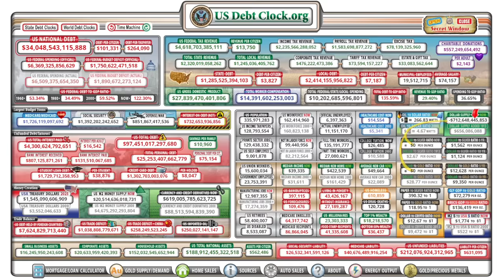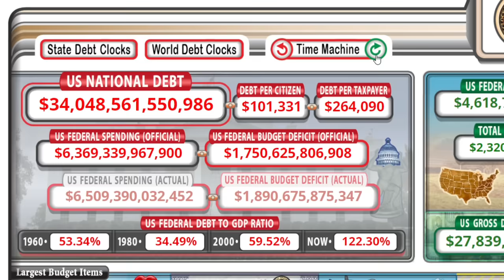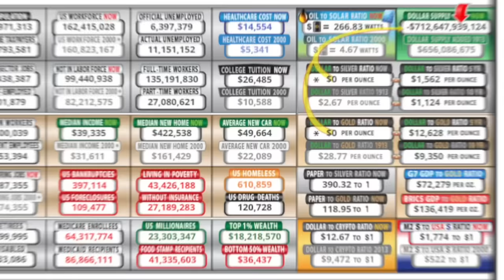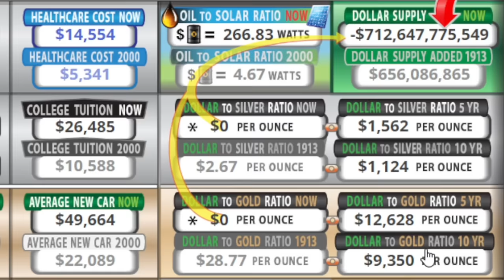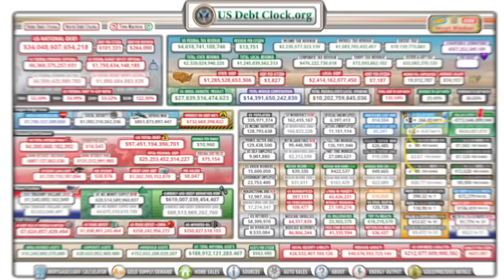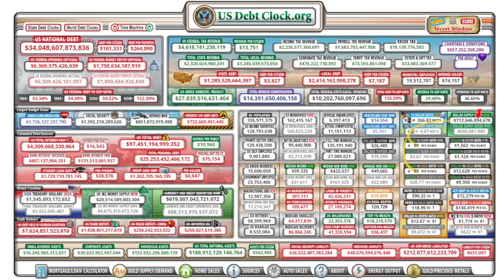HUH? US Debt Clock $0 Silver VS $1,562 Silver - WHICH IS RIGHT?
In this video I go over the updates on the US Debt Clock and I talk about how they pertain to silver. Silver stacking and silver investing are impacted by many of the data points on the US Debt Clock. Silver price can go up or down depending on many factors. Generally speaking we expect to see all commodity prices rise over time with inflation and a weaker dollar and this includes silver. The US Debt Clock shows the current dollar to silver ratio and the 5 year average dollar to silver ratio as well. This is not saying that silver should be this price, but rather how many dollars were created compared to how many ounces of silver were mined. Is silver price manipulated? Should Silver price be higher? I think that the paper to silver ratio on the US Debt clock clearly shows that silver price is manipulated. I hope this video helps you to understand silver on the US Debt clock.